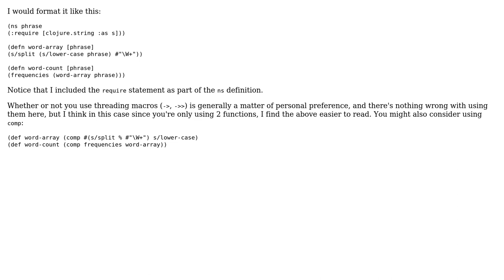Exercism assignment for word-count in Clojure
With thanks & praise to God, and with thanks to the many people who have made this project possible! | Content (except music & images) licensed under CC BY-SA | Music | Images & others | With thanks to user Low Kian Seong user Jamal user Dave Yarwood and the Stack Exchange Network Trademarks are property of their respective owners. You are responsible for your own actions.